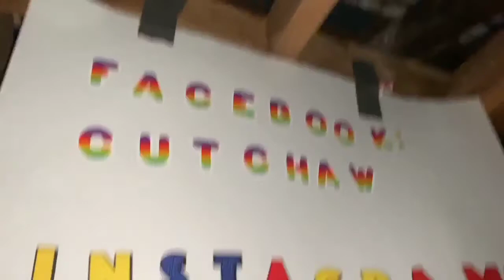HILLBILLY CUTCHAW VISITS AUNT JUJU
Cutchaws insta: The_Offical_Cutchaw
Cutchaws Facebook: Cut Chaw